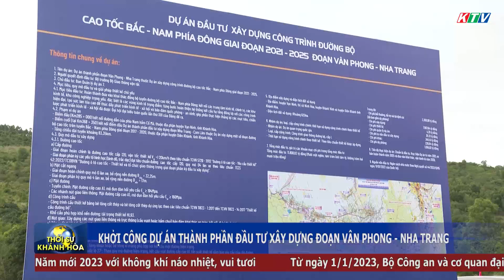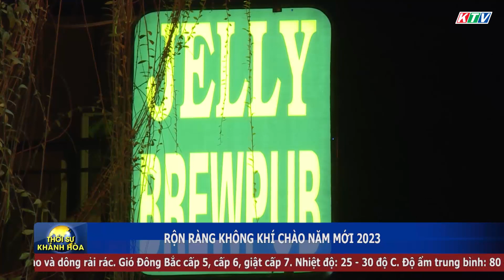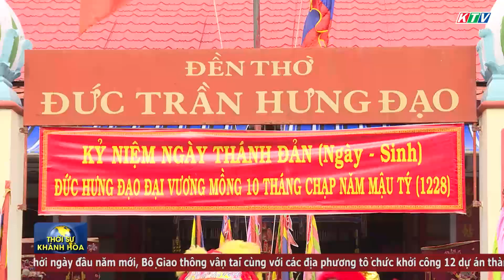Thời sự tối 1/1 | Đón khách du lịch Quốc tế đến Khánh Hoà trong ngày đầu năm mới